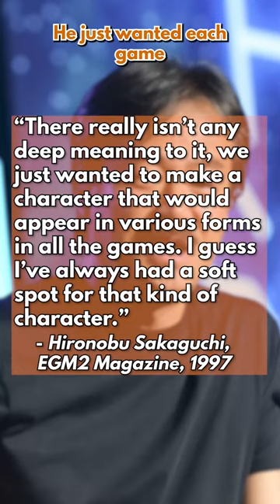Why Is There A Cid In Almost Every Final Fantasy?